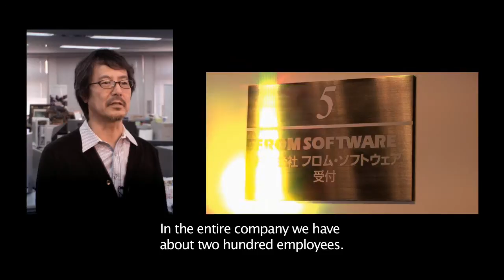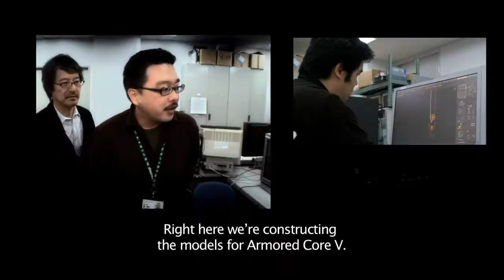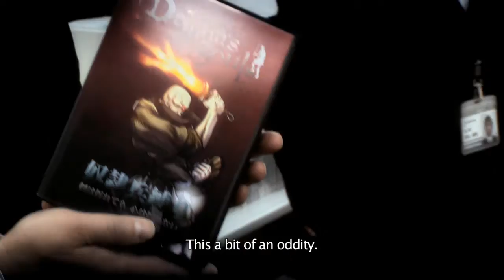Namco Bandai: "Studio Profile: Behind the scenes with From Software" - Dark Souls / Armored Core V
Source/Fuente: Namco Bandai Games America via Fortyseven Communications